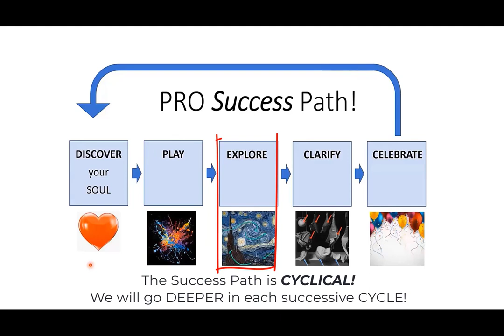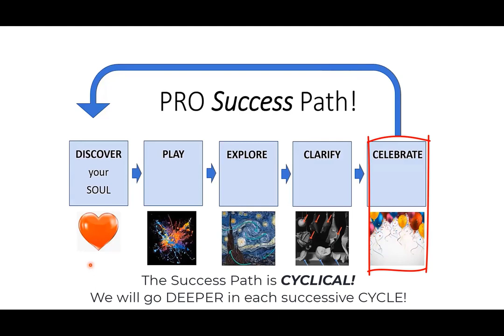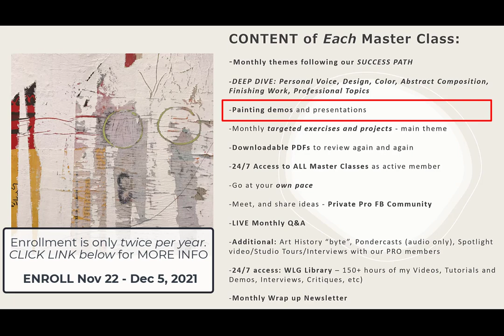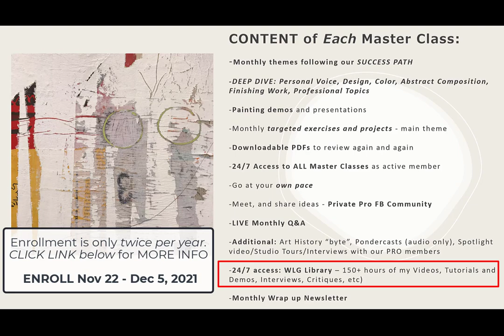No one ever gave me a SUCCESS PATH to follow in art. I created a SUCCESS PATH for you!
PAM's top tier TRAINING & Freebies:

Pam's FREE Master Class! "How to Create 16 Powerful, Personal Paintings you LOVE in 90 days or less"! Join the FREE Master Class HERE (stick around till the end to receive great BONUSES!):

Join my NEW Membership group - ArtandSuccess PRO - for artists who want to reinforce everything they know about color and design - monthly MASTER CLASSES/PROJECTS within a dedicated artist Community! ❤️❤️ Open enrollment is in the Fall and Spring (no application required). Between enrollment periods, you may apply here to join sooner

IN THIS VIDEO: Here are some cwm/oil techniques for beginners!